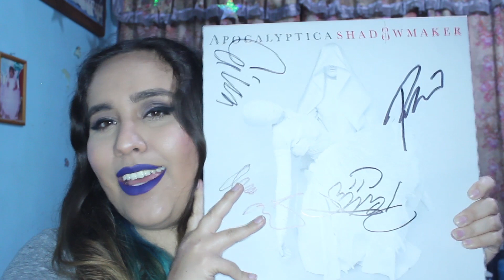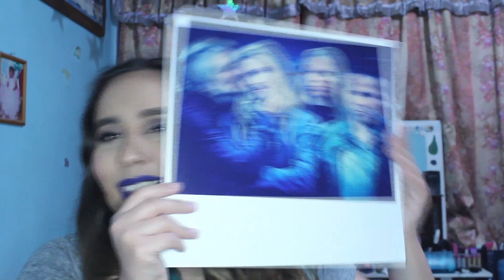♠ COMPRAS ACUMULADAS 2 ♠ Últimas del año | Selene Olea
¡Hola ninfas! Dejando un poco los tutoriales de lado, les comparto las compras acumuladas de esta última mitad del año y una compra súper especial que me emociona mucho. Si les gustó este vídeo o quieren una explicación más a fondo de algún producto que aún no tenga, no olviden darle like y dejar su comentario.